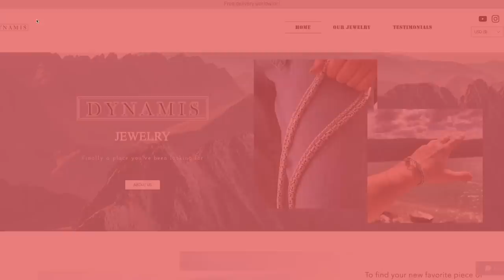Heavy Sterling Silver Ramses bracelet (15 mm) | dynamisjewelry.com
Thanks!